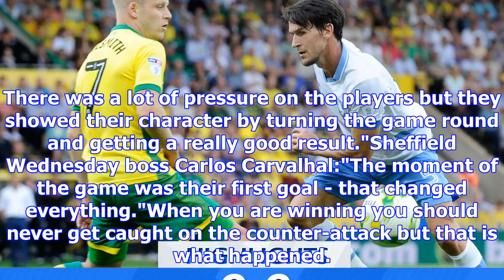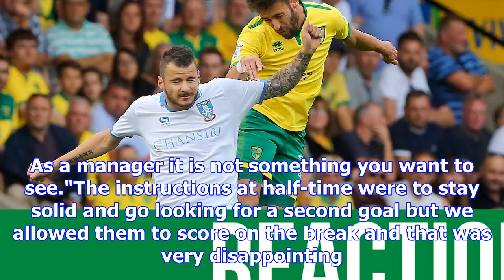Norwich city 3-1 sheffield wednesday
James Maddison's goal was his fifth in the Championship so far this seasonNorwich City fought back t...